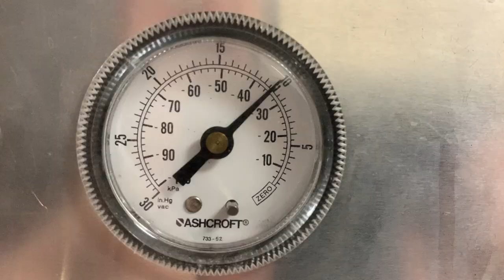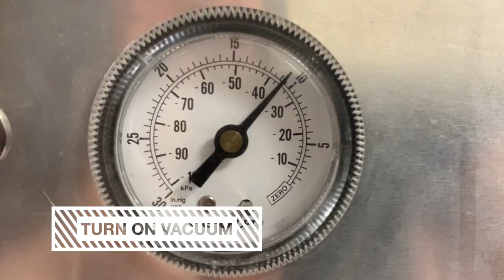NewRuleFX.com Antique Cash Register Replica Prop Vacuform - How it's Made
In this video we'll show you a bit of fabrication in our special effects prop shop. Today, were building our replica ornate cash register. It's made from vacuformed plastic, and is a quick and easy build. see sheets of plastic transformed into an ornate antique cash register shell that can be used to hold a real cash drawer and modern point of sale system.

If you want to buy one of these props for yourself